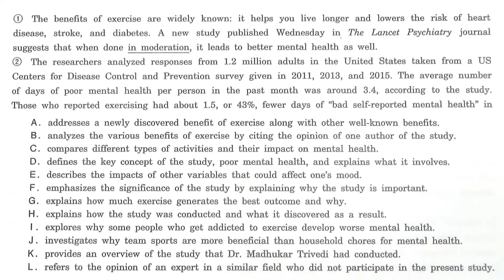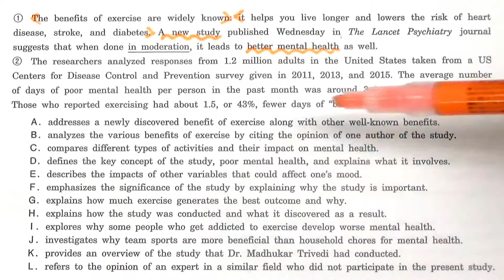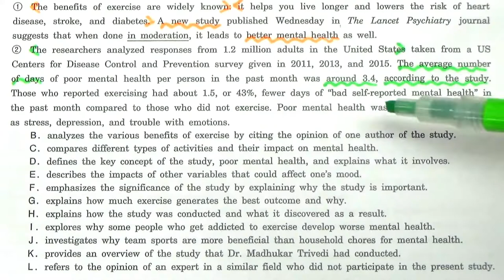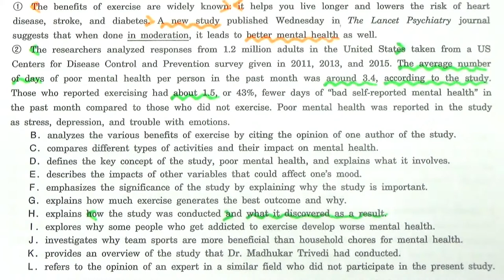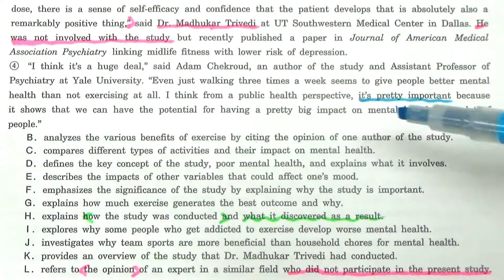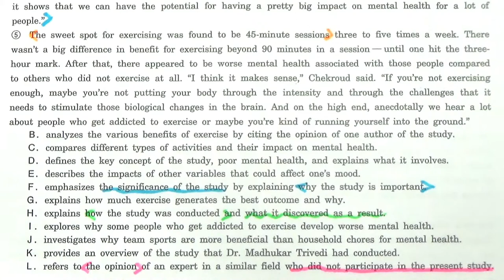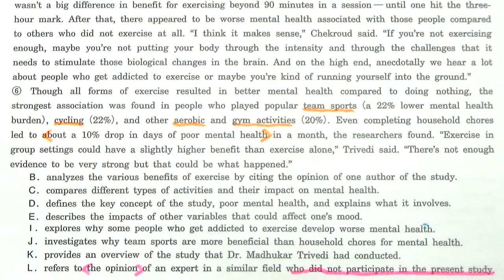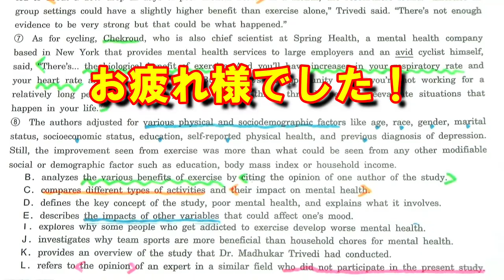【早大英語】3326早稲田大長文読解過去問演習2019スポーツ科学部Ⅰ